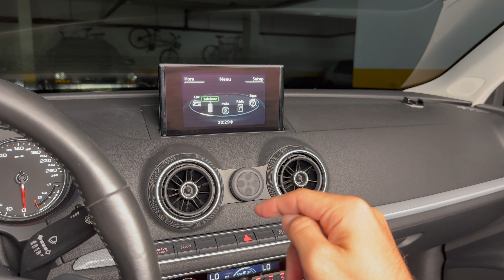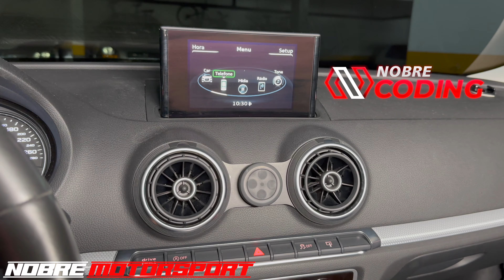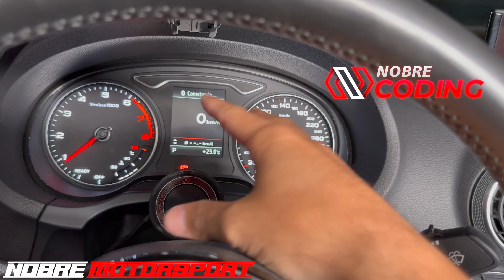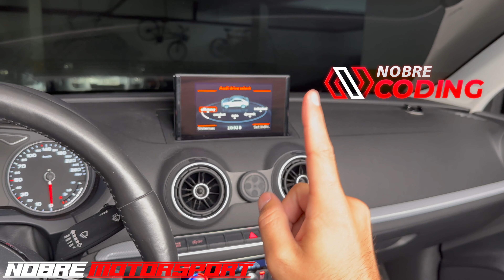MINHA TELA TRAVOU NÃO SOBE MAIS OU NÃO DESCE MAIS - EU TENHO A SOLUÇÃO / AUDI A3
↓↓↓↓↓↓↓↓↓↓↓↓↓↓↓↓↓↓↓↓ ATENÇÃO ↓↓↓↓↓↓↓↓↓↓↓↓↓↓↓↓↓↓↓↓↓↓↓
— ✅ QUERO ME TORNAR UM PROFISSIONAL DE CODING AGORA!

MINHA TELA TRAVOU NÃO SOBE MAIS OU NÃO DESCE MAIS
TUTORIAL
COMO RESETAR A MULTIMIDIA

Coding brasil.